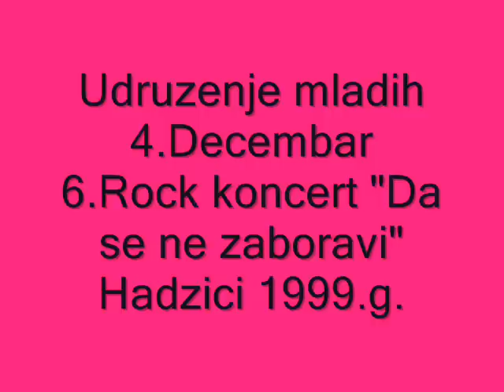Udruzenje mladih 4.Decembar_7.Rock koncert_MSS Hadzici_1999.g._1.dio